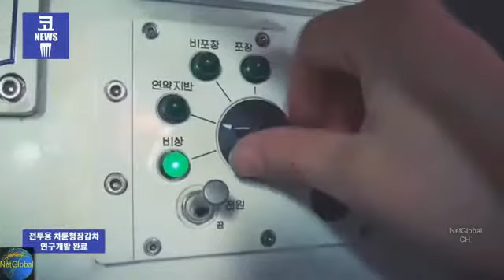대한민국이 자체개발한 기동성 뛰어난 차륜형 장갑차 K806 K808 테스트 데모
Video Credit(출처): KFN Defense TV.